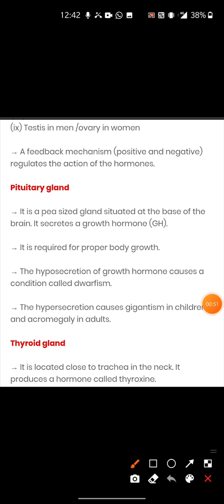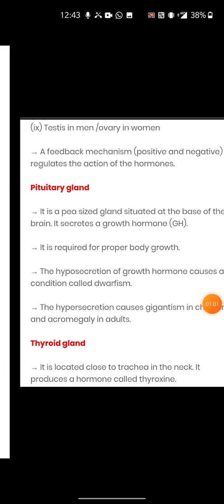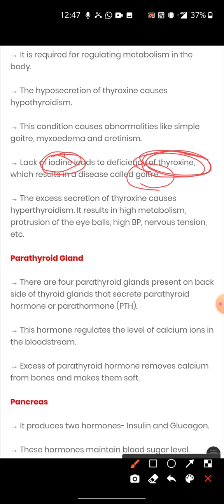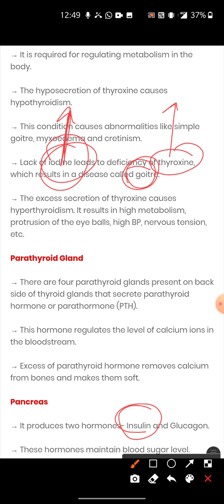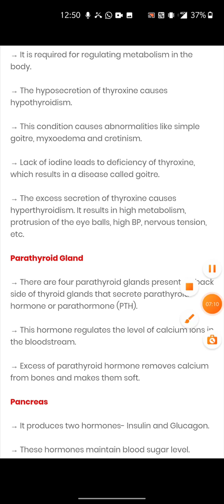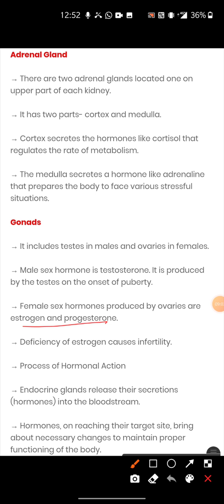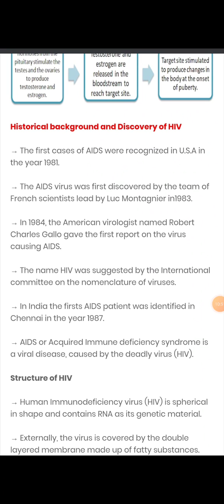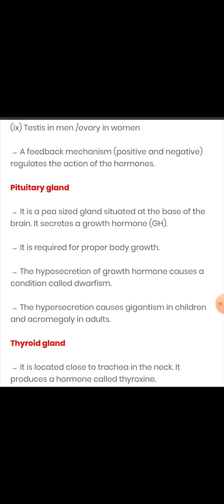8th Science | Chapter 10 Reaching the age of Adolescents | Part 2